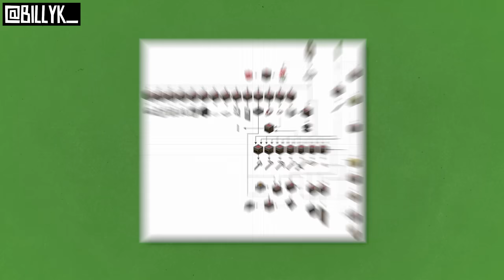Майнкрафт 1.21 обновление! 23w42a | АвтоВерстак - новый блок | Майнкрафт Открытия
Сегодня мы посмотрим на снапшот 23w42a - который относит нас к обновлению Minecraft 1.21. В этом снапшоте добавили автоверстак или автосборщик, а также добавили новые правила. Смотрите новый ролик с темы Майнкрафт Открытия.

Второй канал:  @NerkinLive

Тайм-коды (Для Вашего Удобства):
00:00 Начало обзора
00:32 Новый блок - Автоверстак (АвтоСборщик)
00:44 Как создать автоверстак?
01:06 Внешний вид автоверстака
01:36 Как работает автоверстак?
02:56 Подача блоков и предметов в Автоверстак
03:51 Заполнение слотов
04:13 Оставшиеся предметы после крафта
04:33 Автоверстак с сундуком
04:52 Автоверстак с выбрасывателем
05:02 Автоверстак с компаратором
05:21 Мега-схемы
05:57 Новые игровые правила
06:41 Выключение сплэшей
07:03 Экспериментальные фишки
07:46 Новый функционал узорчатых ваз
09:13 Завершение обзора